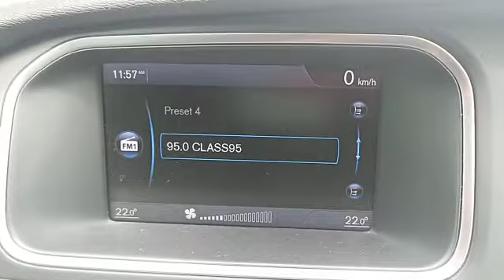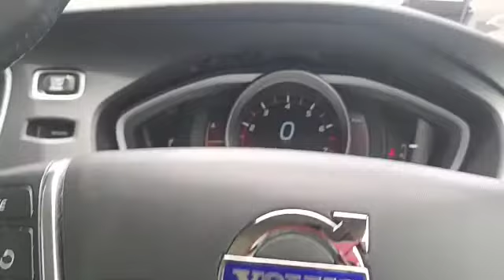VOLVO V40 CROSS COUNTRY T4